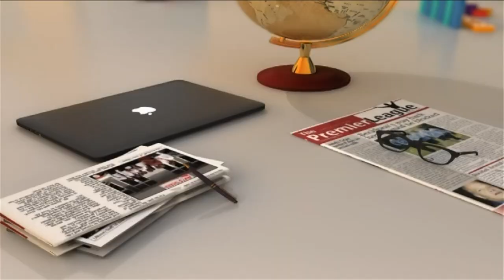Graphic Business/ Access Bank Breakfast Meeting - AM Show on JoyNews (24-3-21)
Boosting SME’s resilience with digital solutions.